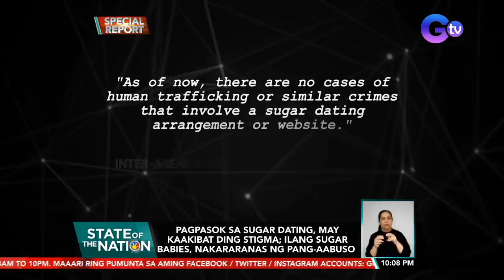Pagpasok sa sugar dating, may kaakibat ding stigma; Ilang sugar babies, nakararanas... | SONA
Ngayong may pandemya, dumami ang mga pumapasok sa sugar dating -- isang 'di pangkaraniwang ugnayan kung saan ang pakikipagrelasyon, may katumbas na halaga. Aminado ang ilang may karanasan sa sugar dating na may panganib ding kaakibat ang pagpasok dito, at kung minsan pang-aabuso.